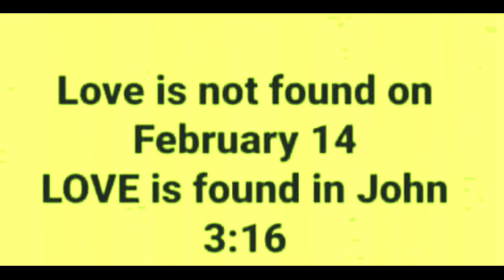Happy Valentine's day.to All the Couple ❤️❤️❤️